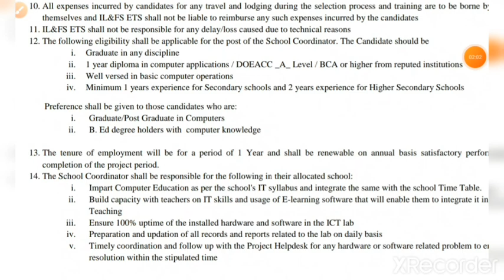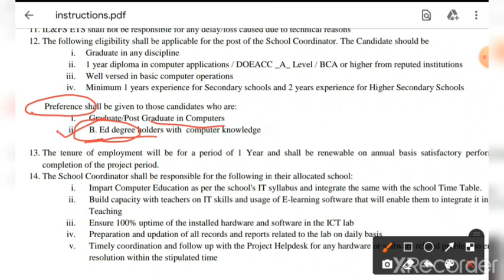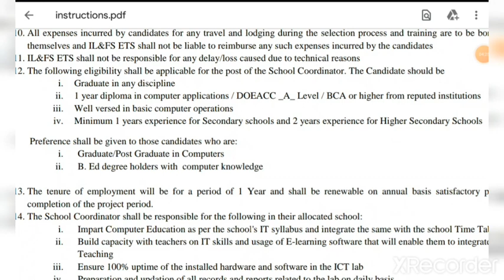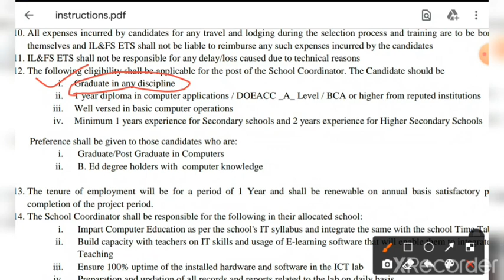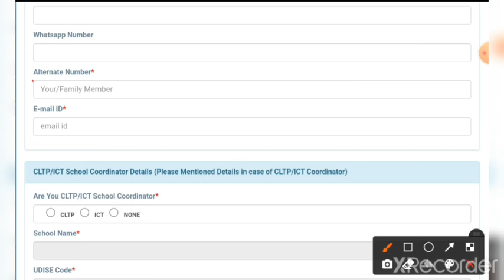ICT Computer Teacher Recruitment 2022 Latest Update News // Graduation Certificate কি লাগবেই? //@ict